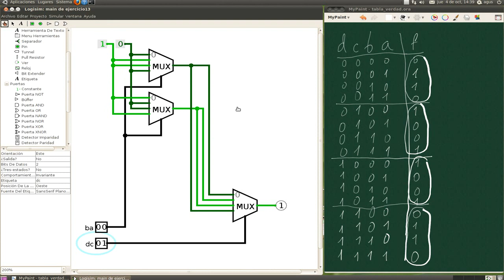multiplexores func2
Realización de funciones con multiplexores en dos etapas